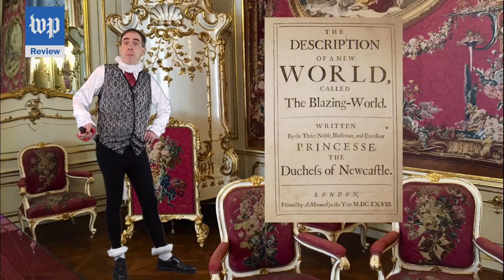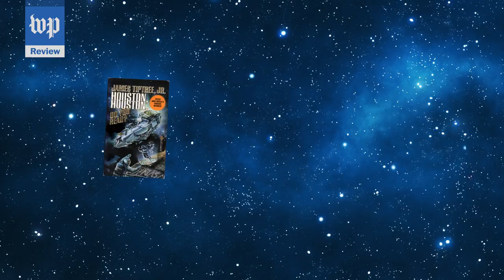Ron Charles navigates a feminist dystopia in 'Red Clocks'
All of the main characters in Leni Zumas's science fiction novel “Red Clocks” are women — a school teacher, a student, wife and natural healer. Ron Charles, who is a man, has a review.